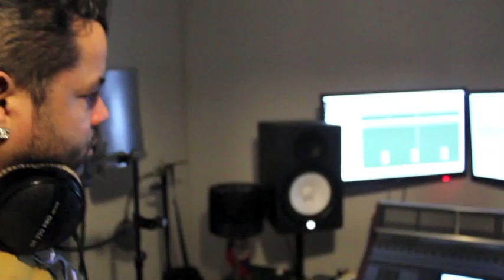Frankfurt de Noche (Official Trailer HD)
Voice by: Ruben Akiu